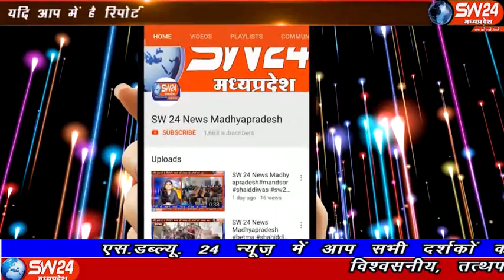sw24news segawa, 31.10.2019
खरगोन जिले के सेगावा नगर में साँई मंदिर पर एक अजीब ही वाक्या पेष आया जिसमें एक नागिन के मंदिर में आ जाने से लोगो का हुजूम मंदिर लगने लगा सेगाव से संजय जायसवाल की रिपोर्ट#sw24news